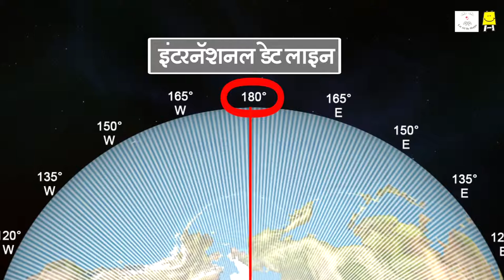Finding places on Map and Globe (Marathi) | नकाशा आणि पृथ्वीगोलावर जागा शोधणे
Vertical( latitude) and Horizontal(longitude) lines on the map help us to locate the exact location of a map. Learn how to do this in detail.